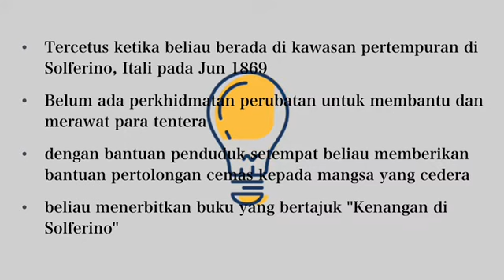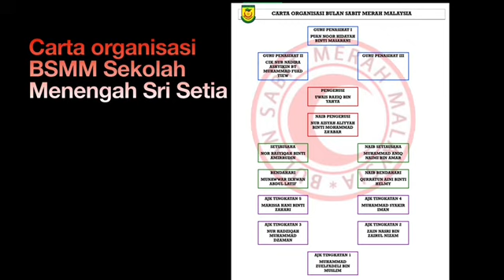Nor Rasyiqah bte Amirrudin I Pertandingan Video Personel Pasukan Badan Beruniform (Sekolah Menengah)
*CABARAN SIBER PASUKAN BADAN BERUNIFORM 2021*

Pertandingan Video Personel Pasukan Badan Beruniform (Sekolah Menengah)

Peserta : Nor Rasyiqah binti Amirrudin
Sek : SM Seri Setia Seremban